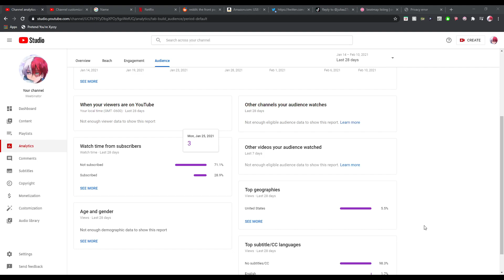71.1% OF MY VIEWERS AREN'T SUBSCRIBED?!?!?!